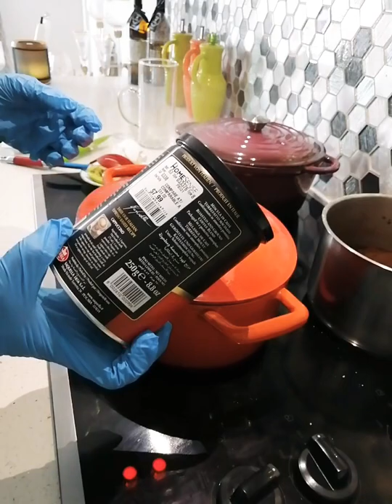Je cuisine le poisson 🐟 pour Pâques 👌